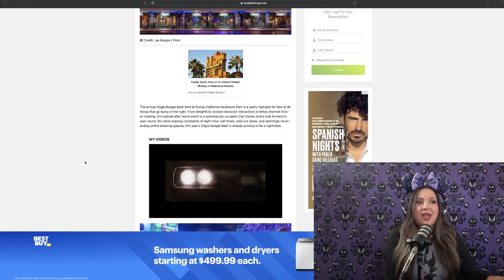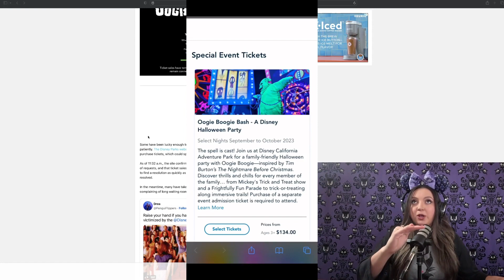Oogie Boogie Bash 2023 Ticket Disaster - Update What We Know and How I Got Tickets!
Disneyland Park had to pause tickets sales for the Oogie Boogie Bash 2023 after only 8 minutes! I don’t believe this ever happened to the degree that it was an absolute stressful and expensive mess for some!! I will even show you how we were able to bypass the queue that left many waiting for up to 8 hours and get our family tickets.

This was an absolute failure and mess from Disneyland, as a large company they should of been able to see this coming and even come up with a way to avoid this mess. But here we are.

 In this video I’ll share with you public response, an article from mickeyvisit.com that calls this “an Oogie Boogie Bash Ticket Disaster...again”, how we got tickets and Disneyland’s official response.